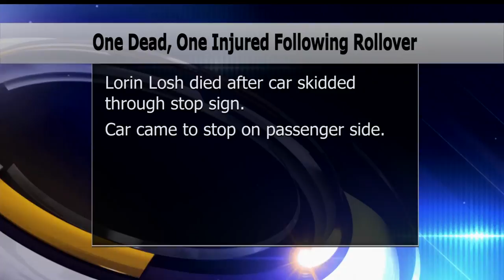One Dead In Itasca County Rollover Crash